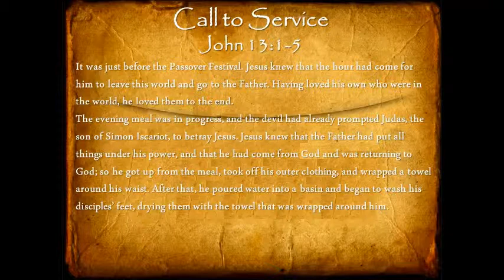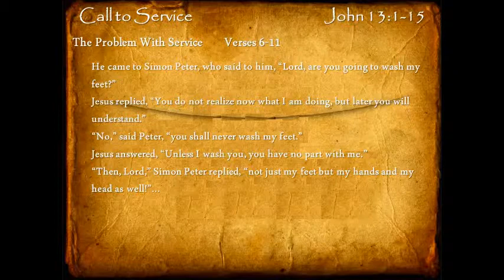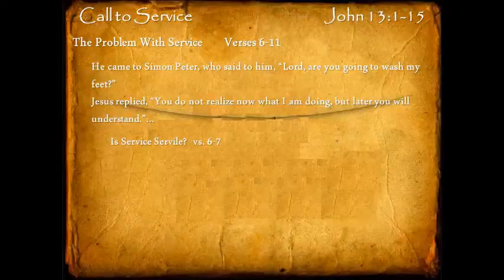Call to Service: John 13:1-15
From the series "Gospel of John." Message by Don Patterson Sunday morning, August 24, 2014, Quartz Hill Community Church.